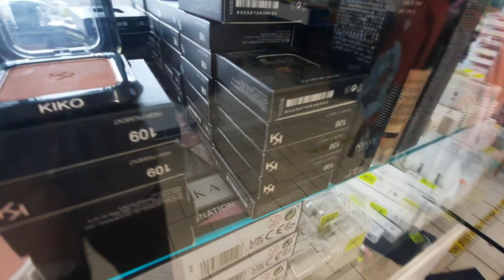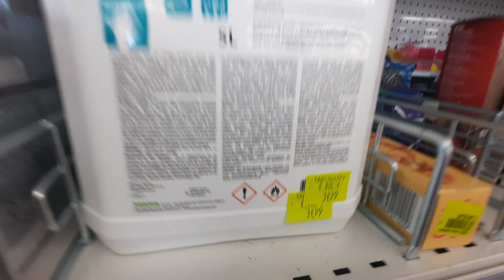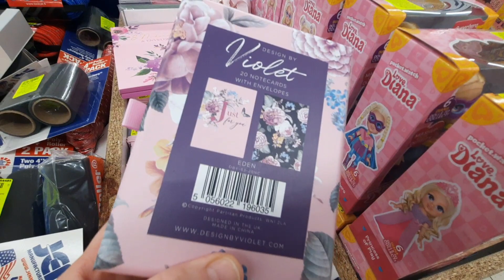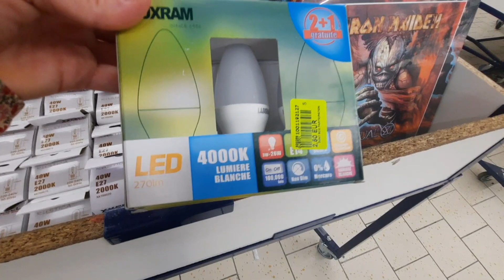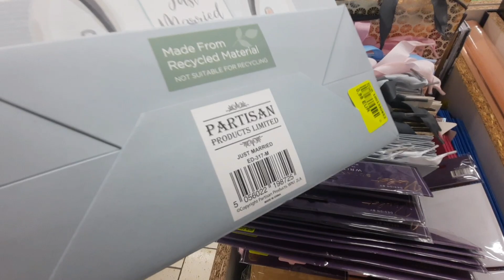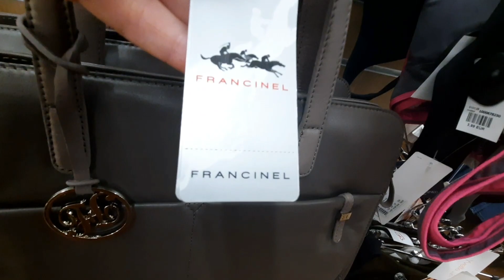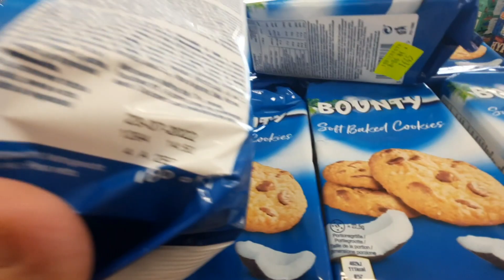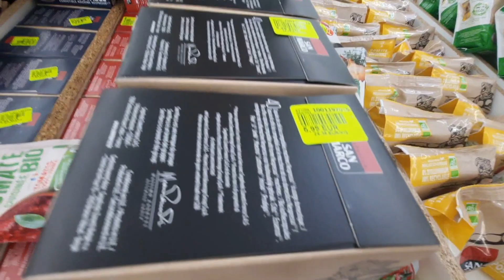ARRIVAGE NOZ-noz arrivage du 20 Juin 2022#nozaddict